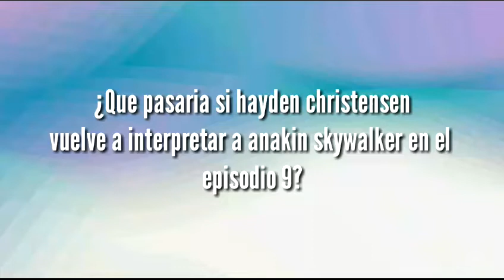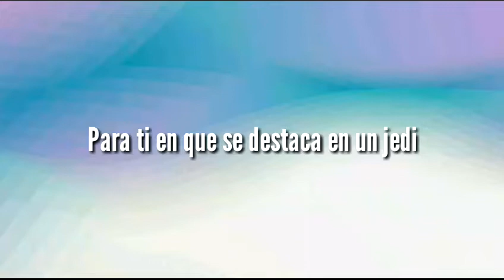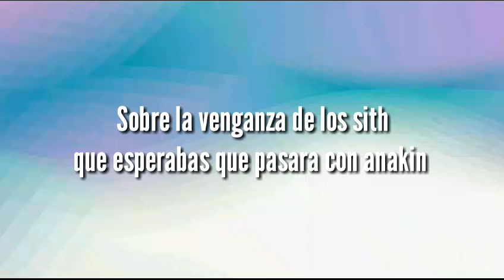The Way Of Jedi Responde #1 Star Wars HD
Por favor leer la descripción:
En los comentarios realiza una pregunta de star wars les responderé :V
El Proximo proyecto sera un tribute con imágenes de anakin skywalker. Algo muy fácil para mi XD! que la fuerza este contigo.
Su Amiga The Way Of Jedi
Lα cσpiα dε εstε vidεσ,
sεяα dεnunciαdα.
Tσdσs lσs Dεяεcнσs Rεsεяvαdσs.
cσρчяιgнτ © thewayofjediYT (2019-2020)